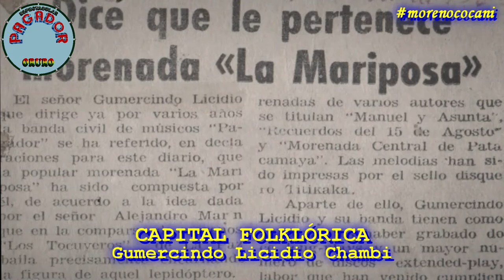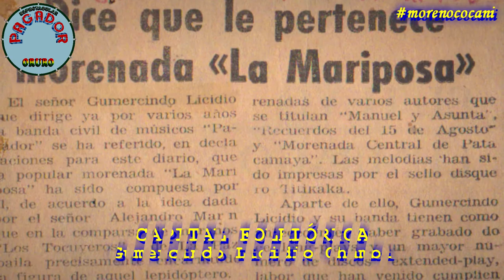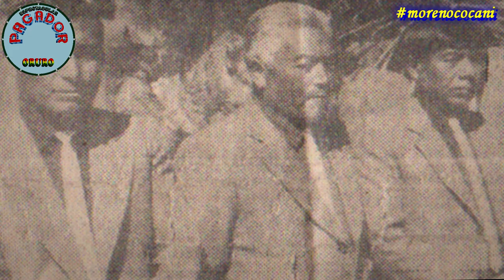HOMENAJE A LA BANDA PAGADOR DE ORURO 🔴🟡🟢 PRIMERA PARTE 🔴🟡🟢 HISTORIA MUSICAL 1964 - 1974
La BANDA ESPECTACULAR PAGADOR DE ORURO se constituye en una de las bandas civiles más representativas de BOLIVIA, cuya calidad musical los llevó a varias latitudes llevando su música, siendo dignos embajadores culturales de nuestro país, destacándose principalmente en el ritmo de la Morenada. Esta prestigiosa institución musical nace a la vida artística como BANDA DE MÚSICOS "EL PAGADOR" en fecha 9 DE JUNIO DE 1964 con 22 integrantes a la cabeza del Maestro GUMERCINDO LICIDIO CHAMBI siendo su primer presidente y Director musical por muchos años, llevando a la Banda por la senda del éxito, aportando también con sus composiciones que ya forman parte del patrimonio musical no solo de la Pagador, sino de Oruro y de Bolivia. Además reconocidos compositores también aportaron y continúan haciéndolo para el engrandecimiento del repertorio de la Pagador, destacamos al Maestro ANDRÉS ROJAS QUISBERTH, JPSÉ "JACH'A" FLORES, SANTIAGO PAUCARA LÓPEZ, JUAN "TINTI" APAZA, ELOY APAZA "CHILILÍN", ALEJANDRO ARIAS MAYA, WILGE ARANDIA "WILGINCHO", entre otros. Entre las canciones más representativas de la Banda Pagador, podemos mencionar AROMEÑITA (M. Soliz / C. Alonso), EL RETORNO (José "Jach'a" Flores), ROSAS DE VIACHA (Andrés Rojas), LA PLATITA (Santiago Paucara), LA MARIPOSA (Gumercindo Licidio).
La Banda Pagador participó desde su fundación junto a los conjuntos más reconocidos del CARNAVAL DE ORURO, como la MORENADA ZONA NORTE, FRATERNIDAD MORENADA CENTRAL ORURO, MORENADA CENTRAL ORURO FUNDADA POR LA COMUNIDAD COCANI, MORENADA MEJILLONES, REYES MORENOS FERRARI GHEZZI y en la fiesta del GRAN PODER de La Paz junto a la MORENADA JUVENTUD ROSAS RESIDENTES DE VIACHA "LOS LEGÍTIMOS" desde su fundación hasta la fecha.
Como un merecido homenaje a la gran Banda Pagador, hoy compartimos éstas melodías de antaño, con esa característica especial de aquellos primeros años de la Pagador, estas morenadas grabadas hace más de 50 años atrás que marcaron los inicios de ésta prestigiosa Banda, plasmados en sus primeros LP's. Un fraternal abrazo a todos los integrantes y queridos amigos de la Banda Pagador, recordemos éstas lindas morenadas y salud! rumbo al Centenario.

00:00 DIANA TRADICIONAL PAGADOR - GUMERCINDO LICIDIO CHAMBI
00:20 PAGADOR (Cueca) - GUMERCINDO LICIDIO CHAMBI
01:57 MORENADA DE ORURO [9 DE JUNIO] - MANUEL SOLIZ FLORES
02:50 LOS QUIRQUINCHOS - GENARO GONZÁLES FLORES
03:34 EN LOS ARENALES - GENARO GONZÁLES FLORES
04:09 SAN FELIPE - GENARO GONZÁLES FLORES
04:46 CAPITAL FOLKLÓRICA - GUMERCINDO LICIDIO CHAMBI
05:22 ZONA NORTE - GUMERCINDO LICIDIO CHAMBI
05:57 LUIS Y FLORA - DDRR FOLKLORE BOLIVIANO
06:51 MORENOS DE LA FRATERNIDAD DE LAJA - GUMERCINDO LICIDIO CHAMBI
07:36 BENIGNO Y MARTHA EN CARACOLLO - GUMERCINDO LICIDIO CHAMBI
08:12 ATOCHA QUERIDA - BASILIO HUANCA
08:48 HIJOS DEL SURUCACHI - GUMERCINDO LICIDIO CHAMBI
09:30 MORENADA 7 AMIGOS DE LAJA - GUMERCINDO LICIDIO CHAMBI
10:15 EL CAPORAL DEL NORTE - GUMERCINDO LICIDIO CHAMBI
10:51 UNIÓN DE BORDADORES [LUIS Y JOSÉ] - GUMERCINDO LICIDIO CHAMBI
11:25 ALCIRA - MANUEL SOLIZ FLORES
12:18 LA MARIPOSA - GUMERCINDO LICIDIO CHAMBI
13:04 AROMEÑITA - MANUEL SOLIZ FLORES / CELESTINO ALONSO
14:01 MORENADA CENTRAL 1956 - MARTÍNEZ / LICIDIO
14:37 MORENADA DE ORURO [9 DE JUNIO] - MANUEL SOLIZ FLORES
15:55 PISA PISA - DDRR TRADICIONAL FOLKLORE BOLIVIANO